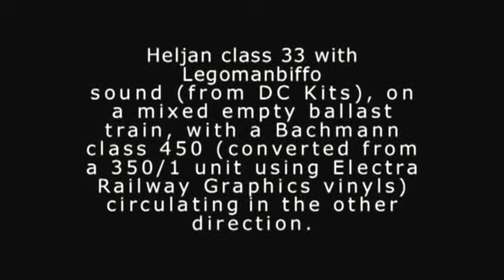Heljan Cl 33/1 legomanbiffo DCC sound and Bachmann Cl 450 ERG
This is my Heljan class 33/1, 33 108, with legomanbiffo sound (from DC Kits). It uses an ESU LokSound v4 and the standard 23mm round 4 ohm speaker mounted in the underfloor tanks. I have not played all of the functions here but I used several different driving techniques to demonstrate the acceleration, spool down, and idle/coasting behaviours. The horns are 'playable', using functions F2 and F3.

Also running around is a Bachmann class 350/1 converted to a SouthWest Trains class 450 using Electra Railway Graphics vinyl overlays. This will eventually receive legomanbiffo's appropriate sounds as well but is currently using a Lenz Silver+ decoder.